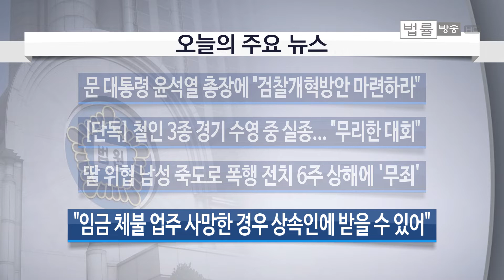[LAW 투데이-9월 30일] "철인 3종 경기 중 한강서 실종 사고 아닌 인재" 경기 참석자 단독 인터뷰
[법률방송뉴스] 29일 오후 서울 상암동 난지한강공원 앞에서 열린 전국 철인 3종 대회에 나선 30대가 한강 수영 도중 실종됐습니다. 119 구조대와 소방대원 60여 명과 경찰 등이 출동해 현장을 수색했지만 아직 노씨를 찾지 못하고 있습니다. 그런데 대회 주최 측이 물살 상황 등을 고려하지 않고 무리하게 경기를 진행해 사고를 자초했다는 진술이 나왔습니다. 당시 어떤 상황이었는지 대회 참가자를 단독 인터뷰했습니다.

조국 법무부장관 가족 수사와 검찰개혁이 새로운 국면을 맞았습니다. 문재인 대통령이 윤석열 검찰총장을 향해 “검찰총장에게 지시한다”며 “국민으로부터 신뢰받는 권력기관이 될 수 있는 방안을 조속히 마련하라”고 지시했습니다. ‘앵커 브리핑’입니다.

딸을 위협하는 남성을 아버지가 길이 1.5ｍ 죽도를 휘둘러 다치게 했습니다. 정당방위가 성립할까요. 과잉방어일까요. '남승한 변호사의 시사법률' 입니다.

임금을 체불한 업주가 사망을 했다면 밀린 임금은 어떻게 되는 걸까요. ‘법률구조공단 사용설명서’에서 알아봤습니다.